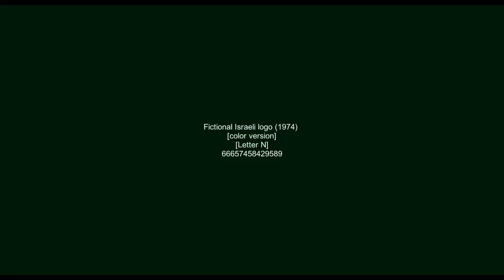Fictional Israeli logo (1974)